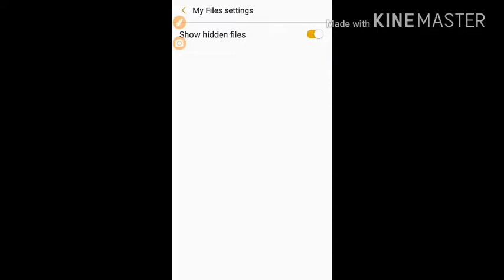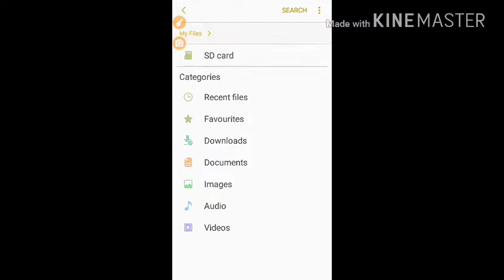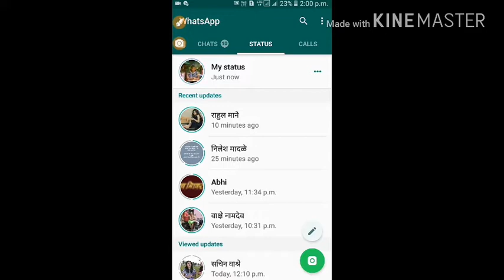How to save whatsapp status in mobile 2020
Info Technichl channel and don't forget to
Tap on bell icon